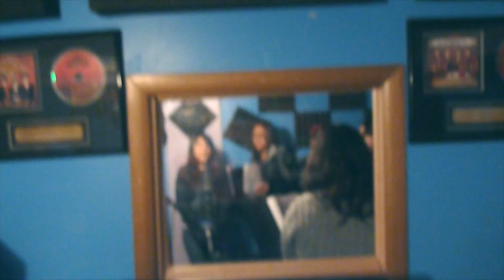SanPatricks Kids Choir / Album Recording Session / 2012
En El 2012 me toco participar en
el coro de los ninos de la Iglesia San Patricio del album (MENSAJEROS DE LA PAZ)